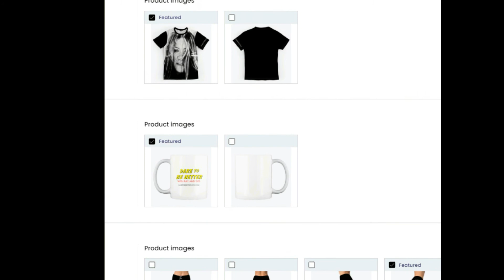Episode 19: Become More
How do you shake the monotony of the safe zone? Challenge yourself to Become More!